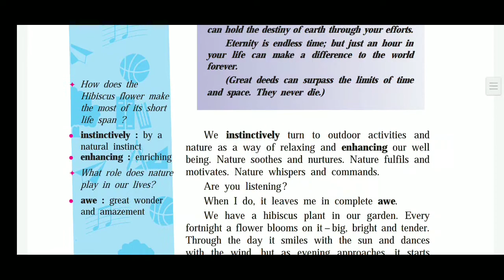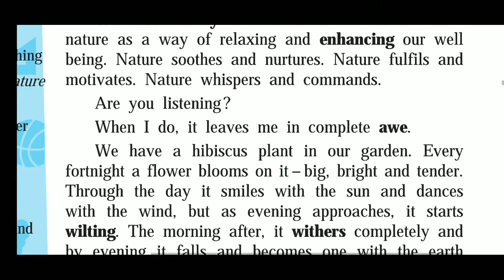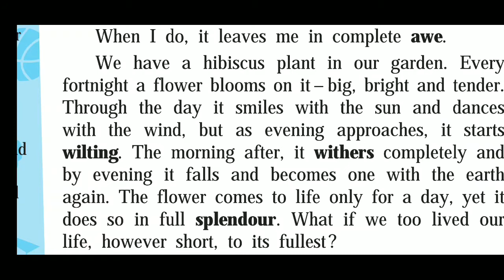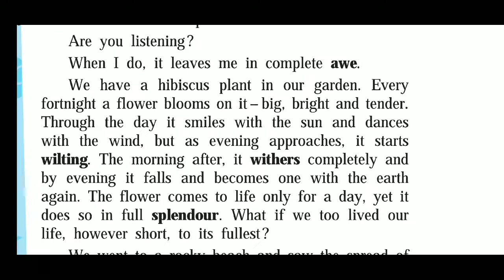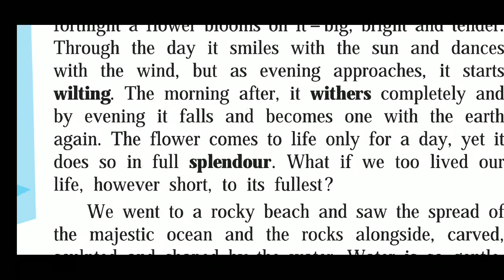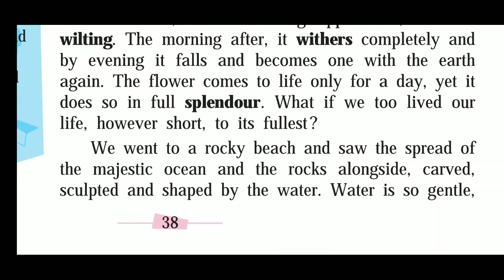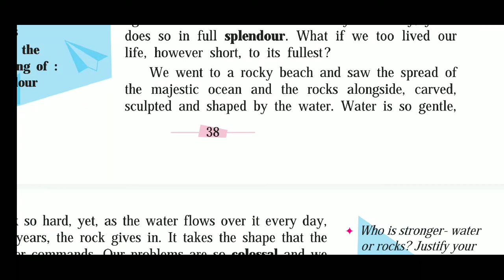||Alchemy of the Nature||Std 10th|| Part -1||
This video should b comprehended .
# Std 10